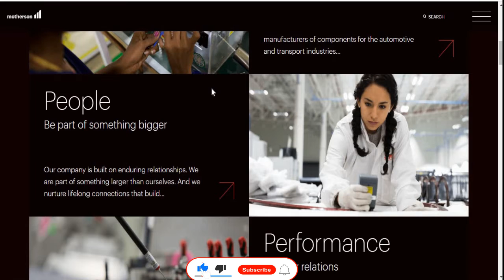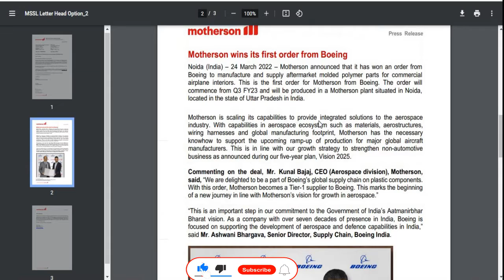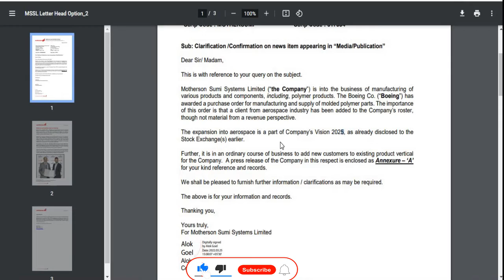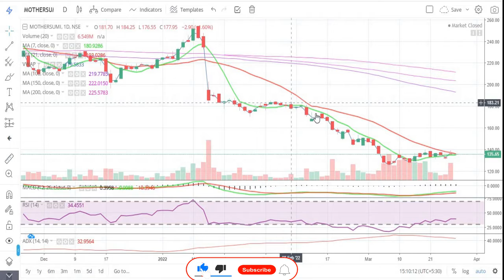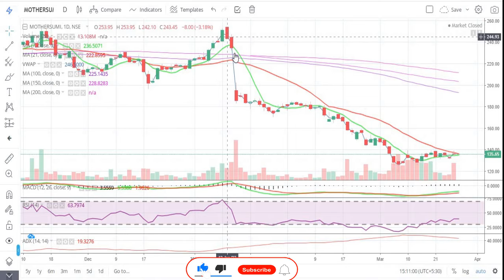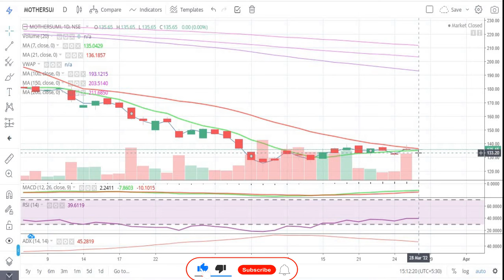Motherson Sumi Systems Limited ||अब होगी तेजी || Latest Target || Auto Part || Multibagger Share